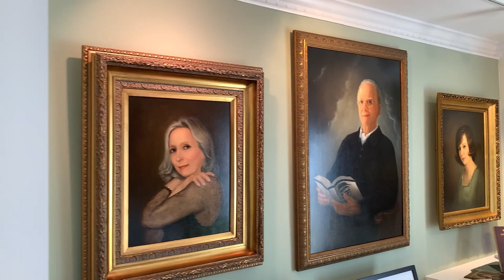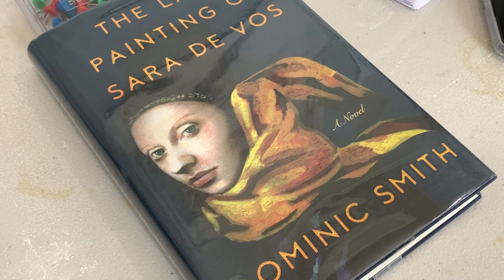Yvonne Herd Arrowood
Video Production: Paul Hart